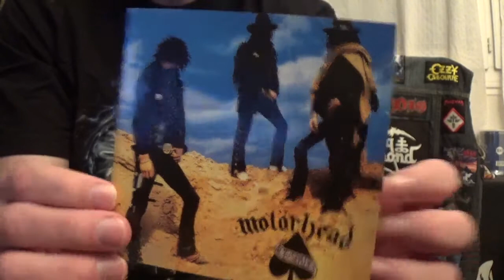My TOP 5 Albums of Motorhead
Here's My TOP 5 Albums of Motorhead.

Style: Rock n' roll

(1979) Overkill

1. Overkill
2. Stay Clean
3. (i Won't) Pay Your Price
4. I'll Be Your Sister
5. Capricorn
6. No Class
7. Damage Case
8. Tear Ya Down
9. Metropolis
10. Limb From Limb

(1979) Bomber

1. Dead Men Tell No Tales
2. Lawman
3. Sweet Revenge
4. Sharpshooter
5. Poison
6. Stone Dead Forever
7. All The Aces
8. Step Down
9. Talking Head
10. Bomber

(1980) Ace of spades

1. Ace Of Spades
2. Love Me Like A Reptile
3. Shoot You In The Back
4. Live To Win
5. Fast And Loose
6. (we Are) The Road Crew
7. Fire Fire
8. Jailbait
9. Dance
10. Bite The Bullet
11. The Chase Is Better Than The Catch
12. The Hammer

(1982) Iron fist

1. Iron Fist
2. Heart Of Stone
3. I'm The Doctor
4. Go To Hell
5. Loser
6. Sex & Outrage
7. America
8. Shut It Down
9. Speedfreak
10. (dont'let'em) Grind You Down
11. (don't Need) Religion
12. Bang To Rights

(2004) Inferno

1. Terminal Show
2. Killers
3. In The Name Of Tragedy
4. Suicide
5. Life's A Bitch
6. Down On Me
7. In The Black
8. Fight
9. In The Year Of The Wolf
10. Keys To The Kingdom
11. Smiling Like A Killer
12. Whorehouse Blues

Motorhead discography:

1976 : On Parole
1977 : Motörhead
1979 : Overkill
1979 : Bomber
1980 : Ace of Spades
1982 : Iron Fist
1983 : Another Perfect Day
1986 : Orgasmatron
1987 : Rock 'n' Roll
1991 : 1916
1992 : March ör Die
1993 : Bastards
1995 : Sacrifice
1996 : Overnight Sensation
1998 : Snake Bite Love
2000 : We Are Motörhead
2002 : Hammered
2004 : Inferno
2006 : Kiss of Death
2008 : Motörizer
2010 : The Wörld is Yours
2013 : Aftershock
2015 : Bad Magic
2017 : Under Cöver